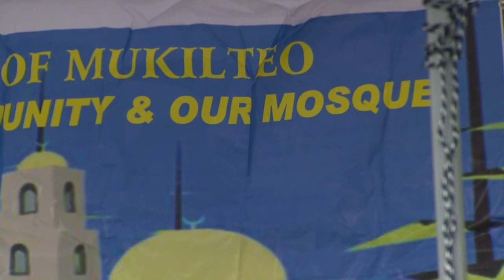Muslim community celebrates groundbreaking of first mosque in Mukilteo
Saturday marked a new start for the Muslim community in Snohomish County who faced backlash when they first announced plans to open a mosque in Mukilteo.

There was a show of support at their groundbreaking ceremony Saturday as elected and religious leaders came from around the county to make it clear the group is welcome.

It took seven years to make the dream a reality for supporters like Riaz Khan and his wife Ayesha.